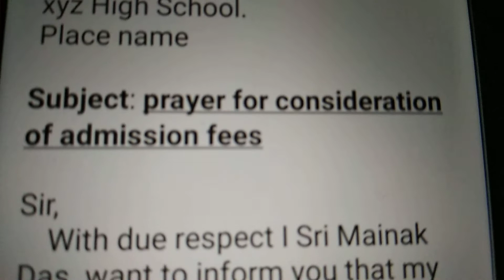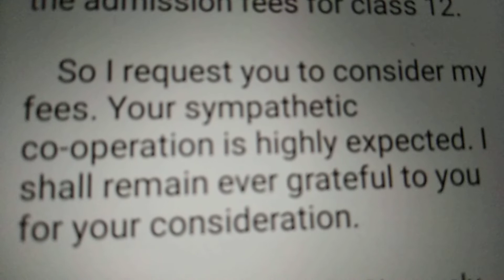Application for consideration of admission fees